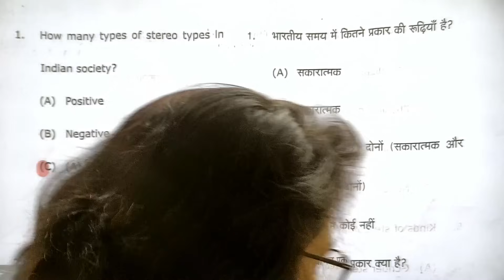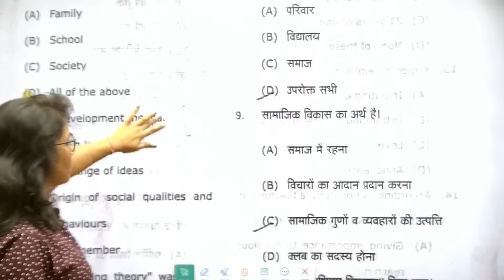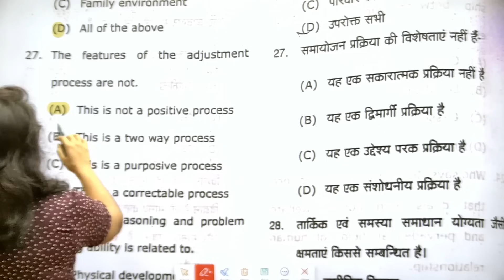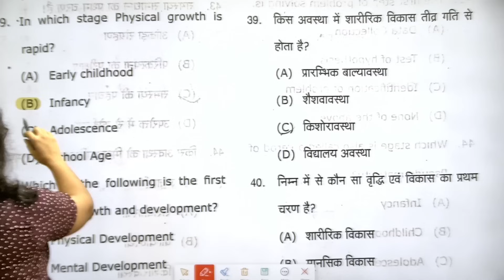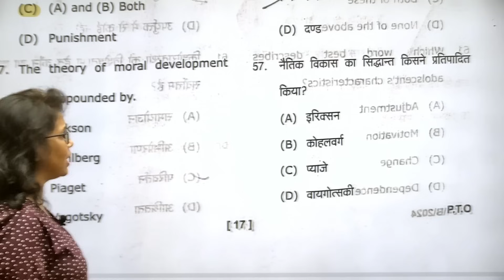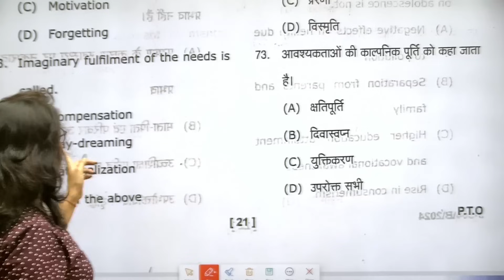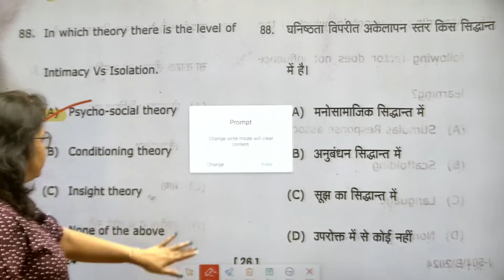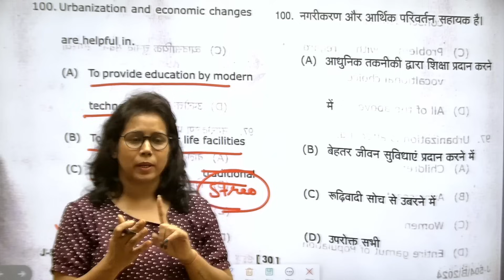🔥Childhood and growing up (Paper-1) Answer Key | Agra 1st Year Exam 2024 | BD 101 Answer Key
🔥Contemporary India & Education MCQ Notes (Paper-2) Agra University B.ed 1st Year 2024

agra university exam pattern 2024
b.ed exam pattern
agra university b.ed exam date 2024
dbrau bed exam 2024
bed re exam result agra university
agra university bed 1st year exam 2024
dr bhimrao ambedkar University agra
catalyst soni
dbrau latest news today
agra university.
agra university b.ed 1st year paper 1 answer key
paper 1 answer key agra university 1st year
balyavastha aur vikas